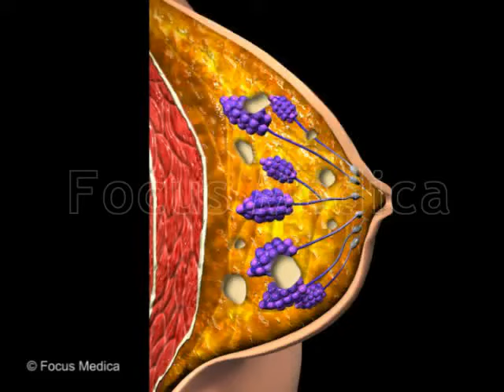Breast Cysts - Animated Atlas of Breast and Gastric Cancer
The Animated Atlas of Breast and Gastric Cancer is a comprehensive collection of 60 animated videos and around 120 images pertaining to the origin, types, staging, classification and cancer associated factors for breast, benign breast disorders, gastric. The Animated Atlas is an excellent reference and an invaluable resource for effective presentations and lectures.